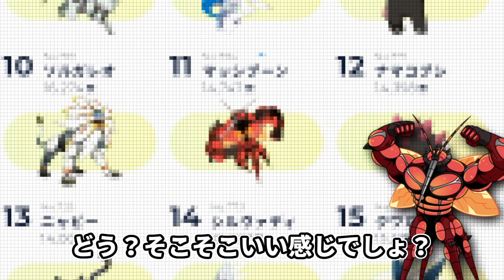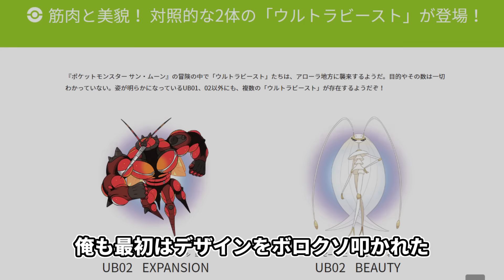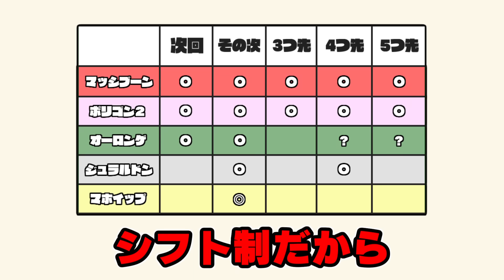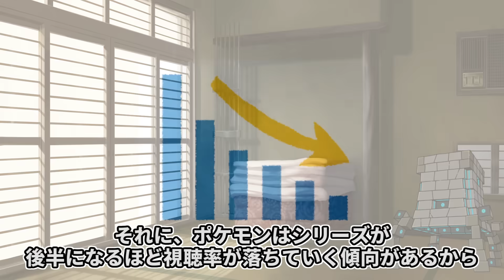ポケモン人気投票の光と闇 ～ジュラルドン～【ポケモン剣盾】【ゆっくり実況】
ぽへチャンネルはジュラルドンとフェローチェを応援しています

※画面がバグってた影響で再投稿したので初めて見たリアクションでコメントしてね

■ED曲
「seiling star」